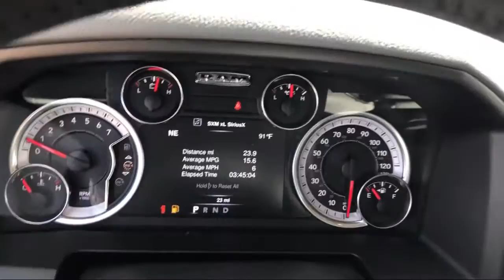2020 Ram 1500 CLASSIC Warlock Elk Grove Sacramento Roseville Folsom Rocklin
2020 Ram 1500 CLASSIC Warlock Stock Number: 60565D Vin:1C6RR7GG4LS115127.

8575 Laguna Grove Dr.